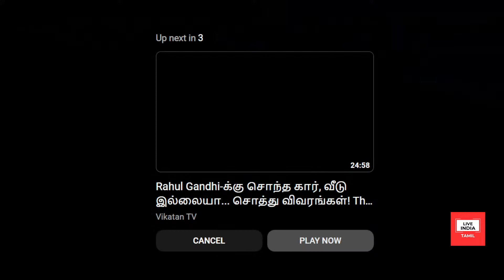Copy of LIVE முதலமைச்சர் திரு.மு.க.ஸ்டாலின் அவர்களின் சிதம்பரம் மயிலாடுதுறை பரப்புரை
"Welcome to Live India Tamil, your go-to destination for the latest and hottest Entertainment News! Our team is dedicated to bringing you the freshest insights into the world of entertainment, delivered in the vibrant and energetic Tamil style. Join us on this exciting journey as we keep you entertained and informed. 🌟🔥 EntertainmentNews LiveIndiaTamil"